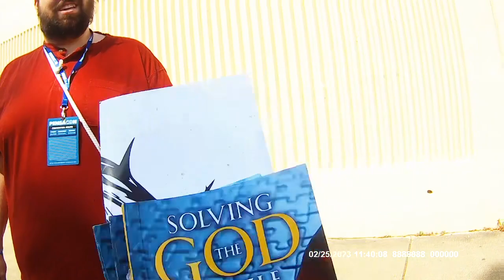2023 Pensacon Outreach (Noah)